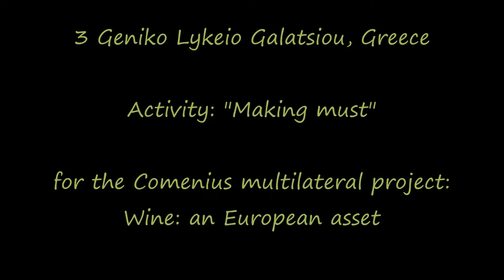Making must (grape juice) - 3 Geniko Lykeio Galatsiou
Activity for the Comenius project: Wine, an european asset